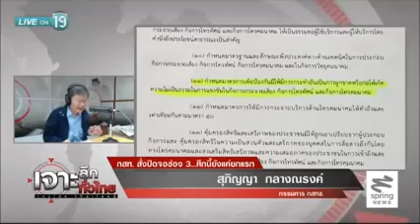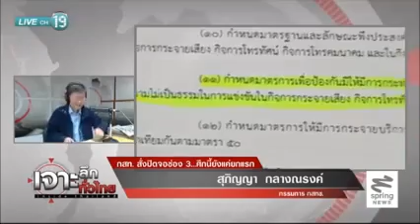เจาะลึกทั่วไทย 9 9 2557